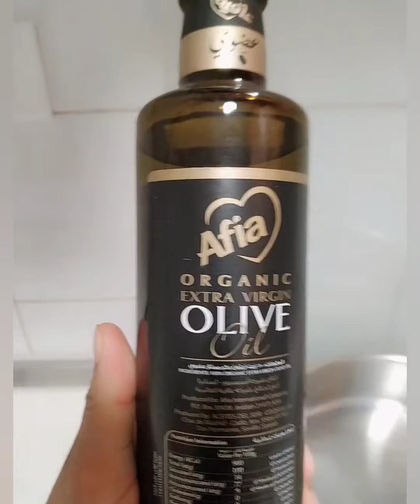Easiest Way to Make Chicken Biryani at Home(middle East famous food) kataoka TV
Homemade Chicken Biryani
lngredients:
3-cups of rice
3 -cups of water
1 tablespoons of oil
1/2 tablespoon of tomato ketchup
1 pc.of tomato
1 pc of onion
 2/1 chicken
1 pack of Mandi seasoning
Frie the onion and tomato add the chicken and frie included the tomato and onion then add the rice and water mix and put 1/2 tablespoon of tomato ketchup and 1 pack of Mandi seasoning and mix it again until it's absorb then put the cup of the pan.
Then wait until boil the water and if it's already boil open the pan and mix, then come back the cup of the pan then wait 5 minutes and it's ready to eat.